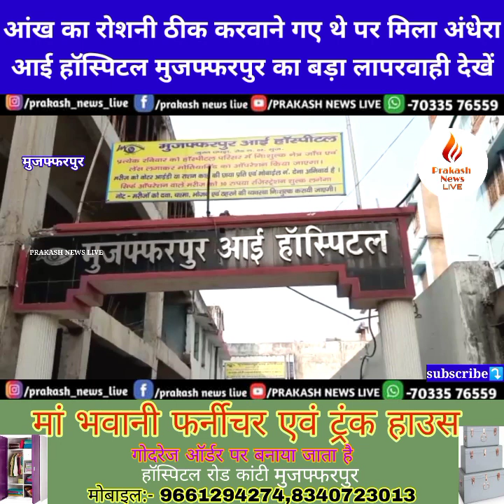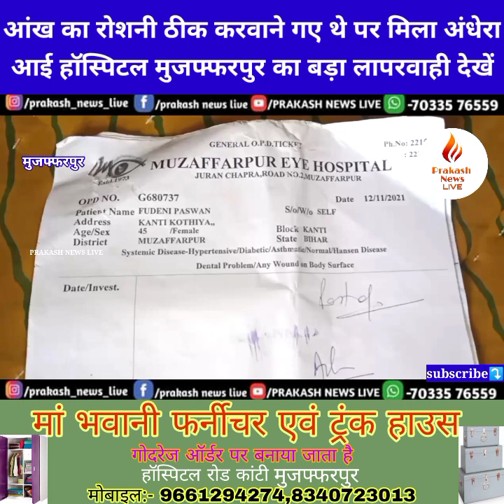आंख का रोशनी ठीक करवाने गए थे पर मिला अंधेरा आई हॉस्पिटल Muzaffarpur का बड़ा लापरवाही देखें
आंख का रोशनी ठीक करवाने गए थे पर मिला अंधेरा
आई हॉस्पिटल मुजफ्फरपुर का बड़ा लापरवाही देखें